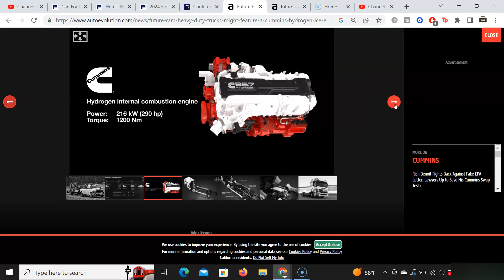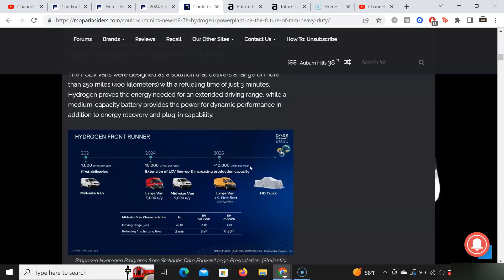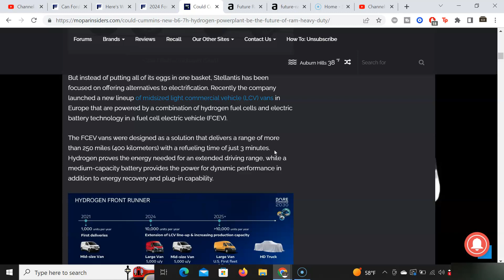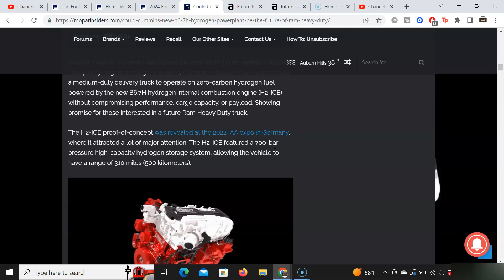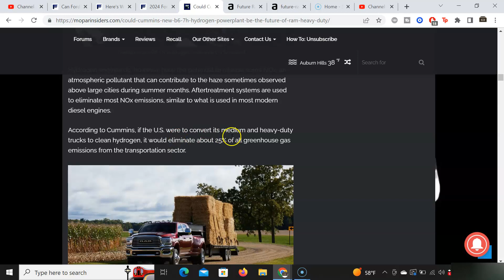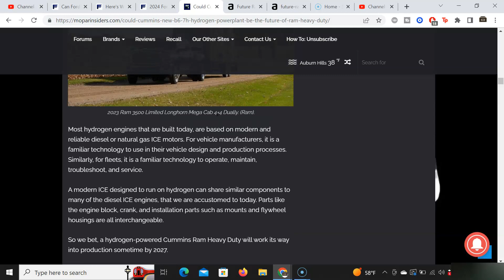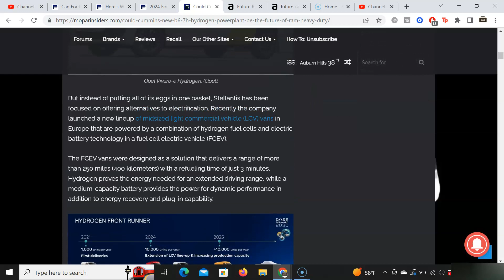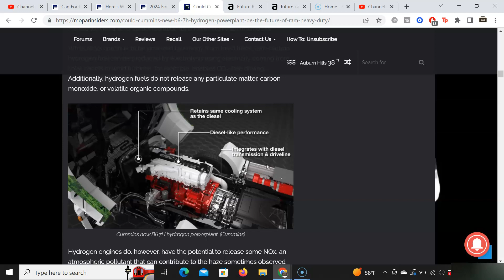Ram Hydrogen Truck Engine That No One Is Talking About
Ram Trucks have been working close with Cummins and their hydrogen engine. Will this soon be in the next Ram 1500?